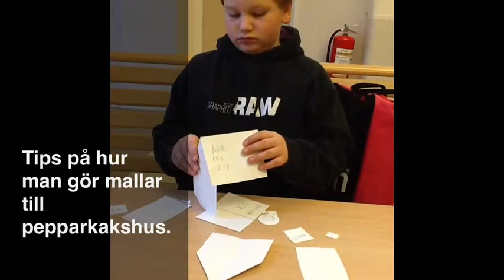Mallar och bloggande